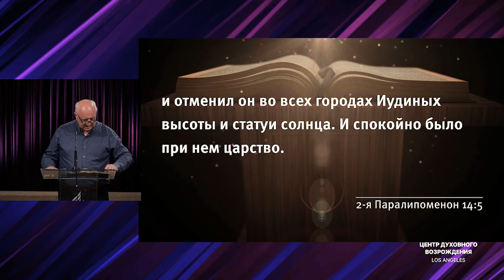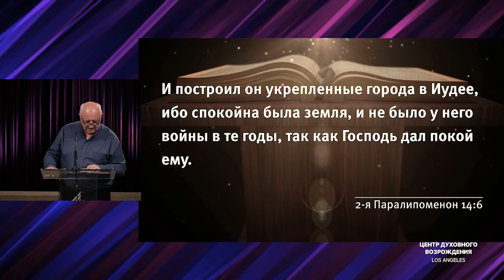📖проповедь – ОТ ВЕРЫ К НЕВЕРИЮ – Bладимир Балкан / Центр духовного возрождения, Los Angeles